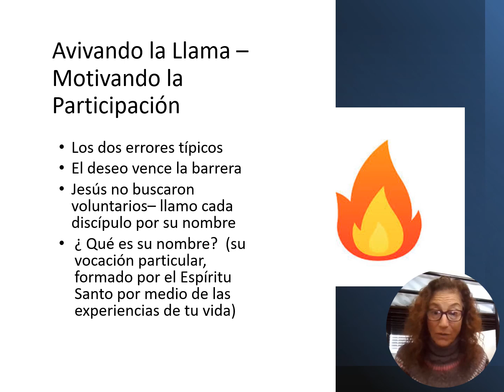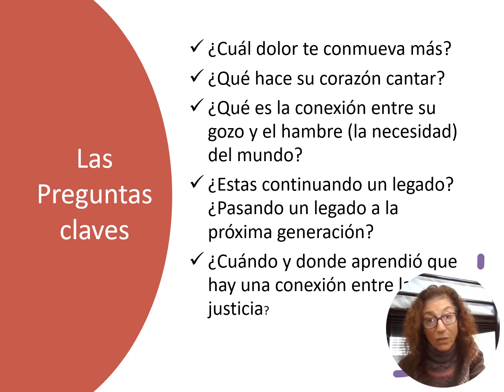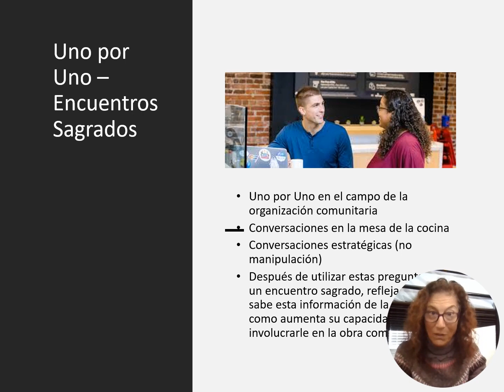Video de la Profesora Semana 6 MN533